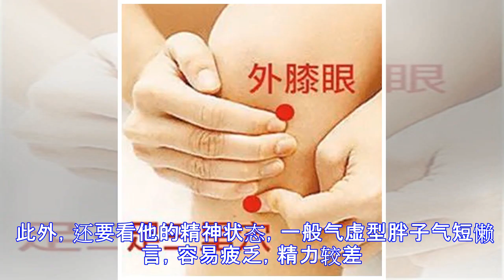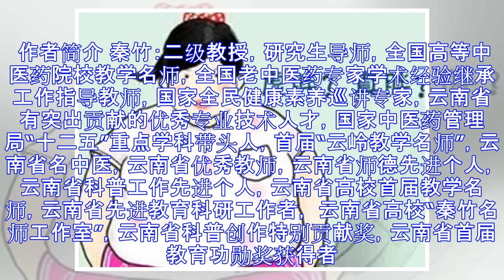十个胖人九个虚，胖人也要补身体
原标题：十个胖人九个虚，胖人也要补身体 世界卫生组织已将肥胖定位为“疾病”，我国大中城市体重超标达2.7亿。肥胖仅仅影响形象，更重要的是造成其他很多疾病，成为人类健康的重要杀手，在一定程度上缩短寿命，严重影响人们的生存与生活质量。 看到今天这个标题，你可能会觉得很可笑，胖子都在想尽办法少吃减肥，怎么还能补呢？其实，大多数胖人都是气虚和阳虚体质，最需要的就是补气温阳。 你不是胖了，你是虚了 “虚与胖“是一对孪生姊妹，临床上我们常常发现很多肥胖患者多表现为阳虚和气虚。古人对于虚人肥胖的认识非常到位。李东垣《脾胃论》云“不能食或少食而肥，虽肥而四肢不举……”，张景岳对脾虚生痰论述“夫人之多痰，悉由中...